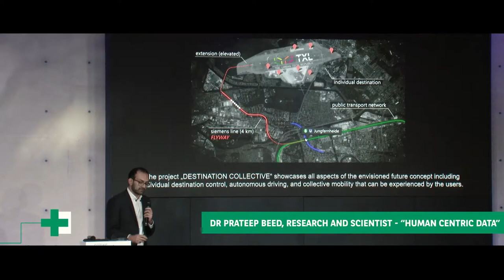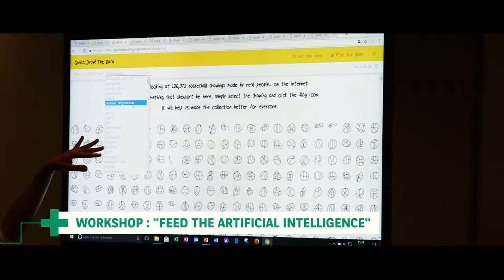Best of movie of BNP Paribas Cardif 2017 Symposium : Getting the best out of data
This 10th Symposium illustrates that data and analytics lie at the heart of BNP Paribas Cardif's 2020 strategy